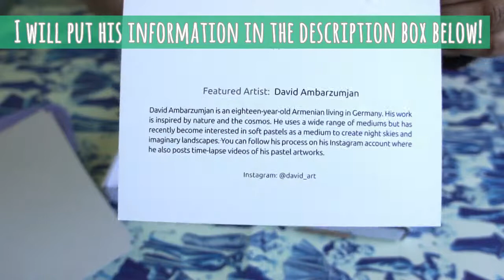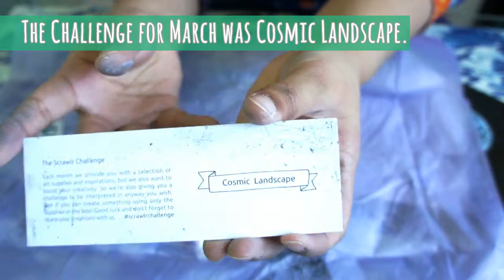.::SCRAWLRBOX MARCH 2017::. ♢ Unbox, Test + Draw ♢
I've finally decided to not take the challenge so seriously anymore and just draw whatever I want even if it has nothing to do with the prompt that comes in the box! I hope you like this box and I'm sorry this one is so late! I'll have April's box video ready for next week too!

                                          .::Product & Tools List::.

Rembrandt Soft Pastels
Derwent Pastel Pencils
Derwent Pastel Pencil Sharpener
Fabriano Tiziano Pastel Paper

.::Scrawlrbox Featured Artist::.

David Ambarzumjan